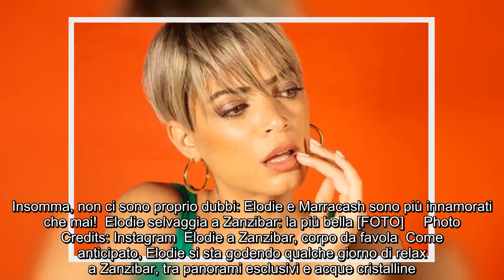✅ Elodie atomica, il vestito super aderente: curve esplosive in mostra FOTO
✍  Elodie selvaggia al mare, fisico da urlo e curve perfette: la più bella [FOTO]  Elodie ha più di un motivo per sorridere. “Margarita”, il brano che canta in duetto con il fidanzato Marracash, ha ottenuto il doppio disco di platino ed è senza dubbi stato uno dei tormentoni dell’estate 2019. Anche l’amore va a gonfie velle. La bella musicista, infatti, si sta godendo alcuni giorni di relax a Zanzibar con il rapper, con cui fa coppia fissa da qualche mese.  Loading...    Lei stessa ha confermato la relazione durante un’intervista a “Domenica In” da Mara Venier. A suggellare il tutto, poi, è arrivato un bacio decisamente bollente sui social. Insomma, non ci sono proprio dubbi: Elodie e Marracash sono più innamorati che mai!  Elodie selvaggia a Zanzibar: la più bella [FOTO]     Photo Credits: Instagram  Elodie a Zanzibar, corpo da favola  Come anticipato, Elodie si sta godendo qualche giorno di relax a Zanzibar, tra panorami esclusivi e acque cristalline. Con lei c’è il fidanzato Marracash ...